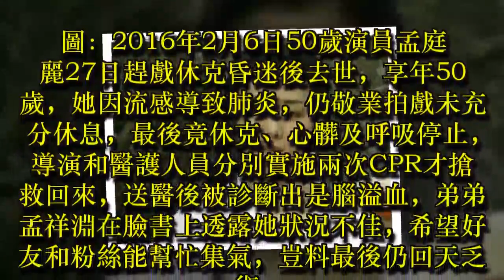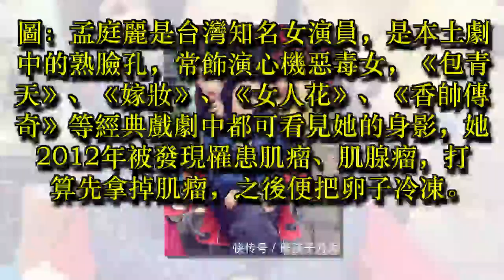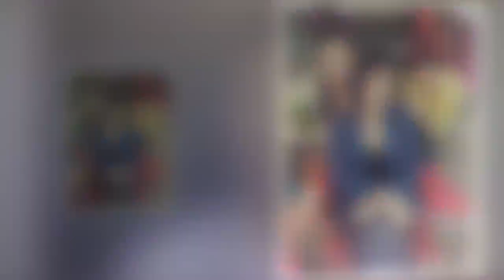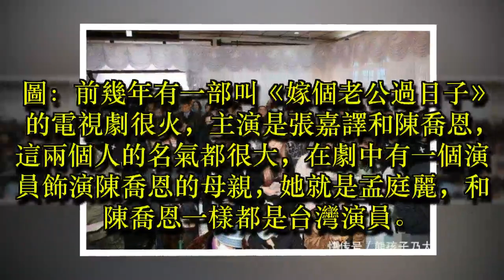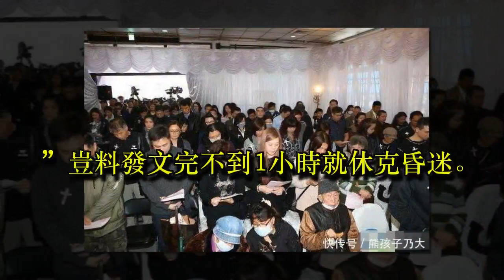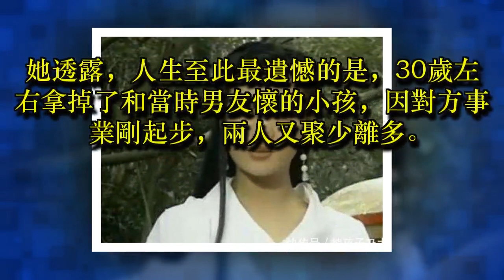女星孟庭麗葬禮，死因讓人心酸，「女兒」陳喬恩悼念，楊麗菁惋惜!